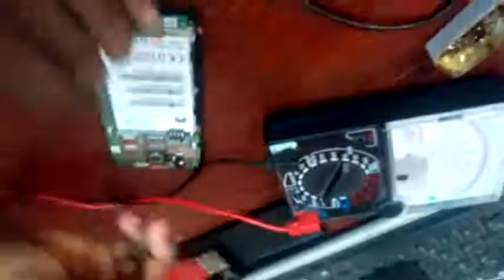Huawei Y3 II 100% charging solution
Laksham,Comilla ,Bangladesh / | আমার Imo নাম্বার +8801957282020ভিডিও গুলো ভালো লাগলে, আমার এই চ্যানেলটি " Subscribe + Like + Share " করে সবার কাছে ছড়িয়ে দিন, যেন বাংলাদেশের মোবাইল রিপেয়ারিং বিষয়ে কাজ করার আগ্রহী সকল ছাএ ভাইয়েরা আমার এই ছোট ছোট কাজ গুলি দেখে কিছু হলেও শিখতে পারে। ধন্যবাদ সবাইকে ভিডিওটি দেখার জন্য।